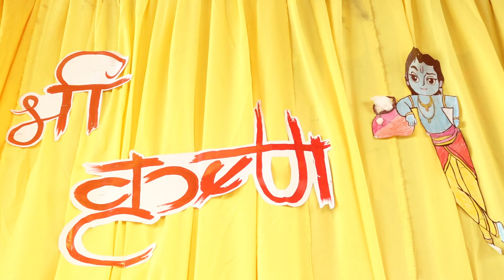Janmashtmi Celebration at CRAYONS INTERNATIONAL SCHOOL#Prabhuji from Indore Iskon blessed students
On the auspicious occasion of Janmashtami, Crayon International School, Indore, was blessed with the divine *presence of Gopal Das Prabhu ji from ISKCON Temple, who graced us as the ✨Chief Guest.*✨

 The event was filled with spiritual bliss as the temple's kirtan team performed soul-stirring bhajans, accompanied by traditional instruments.

Our students mesmerized the audience with their vibrant dance performances, spreading the message of love and devotion.

✨ *The highlight of the evening was the thought-provoking address by Gopal Das Prabhu ji,* ✨who emphasized the importance of values and spirituality in our lives.

*We were also honored by the presence of our Director Sir, Professor Rakesh Khatri, who has always been a guiding force behind our school's endeavors.* His vision to instill values in our students was fulfilled, as the evening turned out to be a grand success.

The ultimate objective of this celebration was to make our students realize the significance of values, and we are thrilled to have achieved it. We thank Gopal Das Prabhu ji, the kirtan team, and our students for making this event an unforgettable experience.

May the blessings of Lord Krishna be upon us all, guiding us on the path of righteousness and values.
Hari bol.